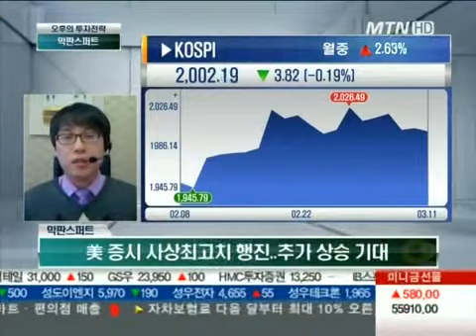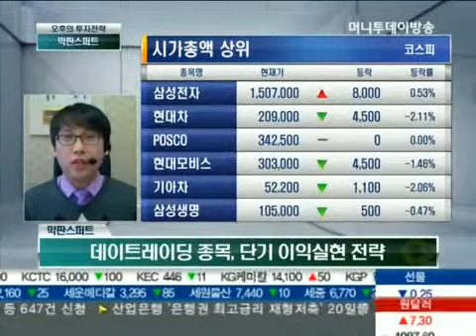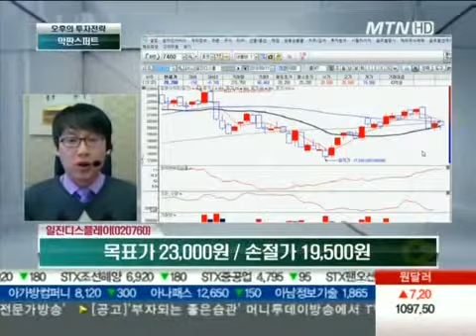일진디스플, 태블릿PC·스마트폰 주문 확대→실적 모멘텀 부각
03/11 오후의 투자전략-막판 스퍼트